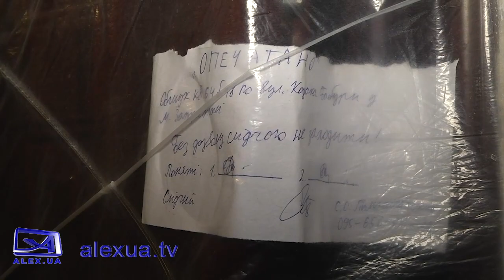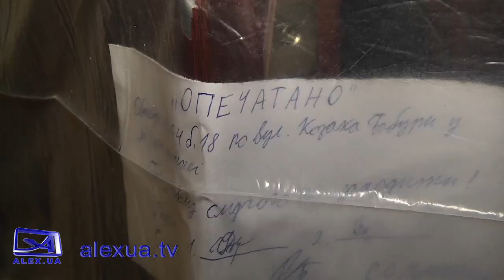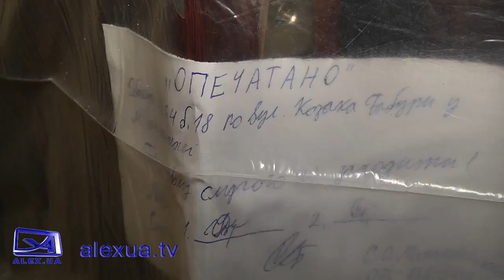ФАБУЛА Лікування замість покарання